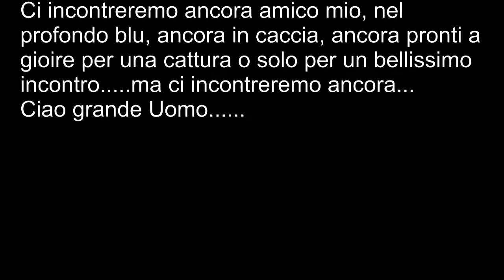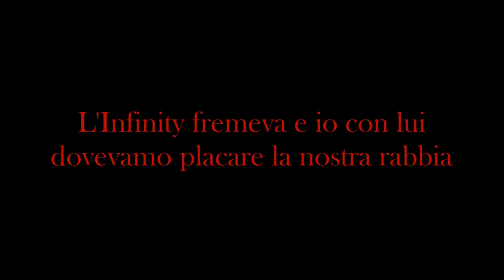Pescasub - Infinity 105 doppio roller -serra 3.9 kg e orata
Come potrete leggere nella parte iniziale del Video sono voluto tornare subito in mare, la gravissima perdita di Massimiliano ha lasciato una profonda cicatrice...
Ma il miglior modo per alleviare il dolore era tornare subito in mare.
Io e il grande  Marco P.( X-Power)  dovevamo andare in mare, volevamo commemorare  Massimiliano nel nostro modo, in mare, da colui che  ci ha portato via il nostro comune amico.
Lo abbiamo fatto,  ho avuto in dono queste belle catture, ho portato in acqua il mio Infinity  proprio il roller che più era piaciuto a Massimiliano;
Io come l'infinity avevamo bisogno di scaricare la nostra rabbia e ci è stata data la possibilità si farlo.
Nonostante tutto, nonostante il mare sia stato così crudele nel tenere a se Massimiliano portandolo via all'affetto dei suoi cari e di dei tantissimi amici che aveva, noi che lo viviamo, lo rispettiamo e non possiamo farne a meno.
Amatelo, rispettatelo, temetelo anche, ma non smette mai di viverlo.